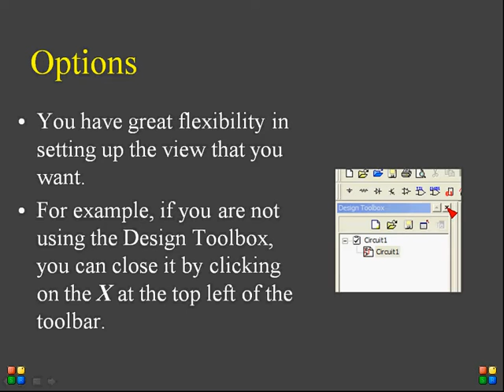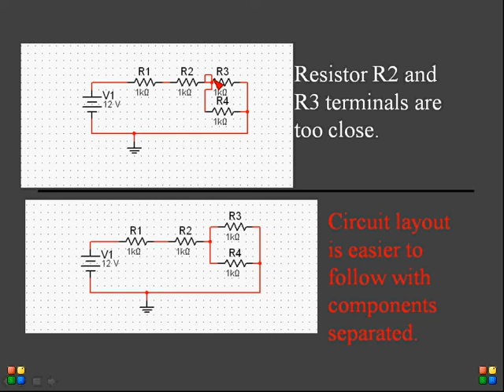Multisim Software Tutorial Part-2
Explains about the multi sim software